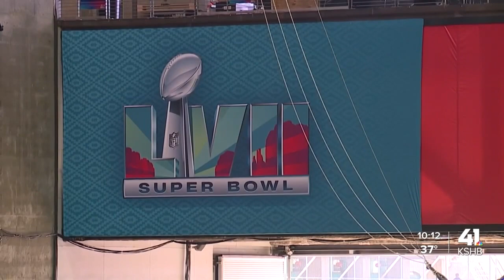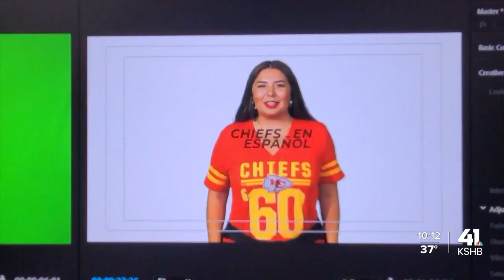TICO Sports making history broadcasting for both teams in Super Bowl LVII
TICO Sports, a Kansas City based company, will provide the official Spanish radio broadcast for both the Chiefs and the Eagles during Super Bowl LVII.